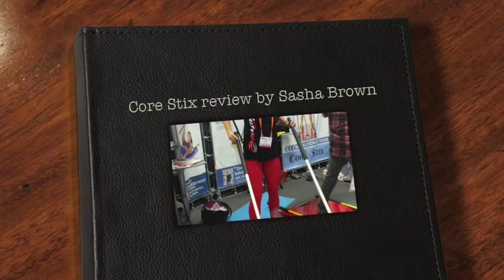Core Stix review by Sasha Brown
Approved by Sasha!